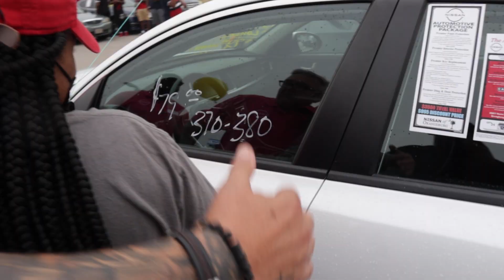Social Media/Promo Spot/Cranke Cranke Marketing Agency